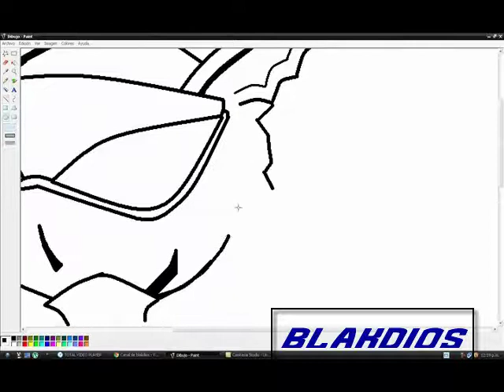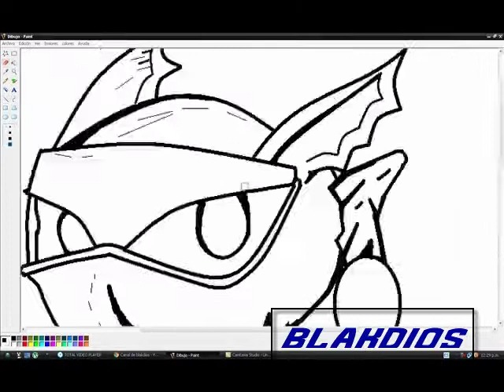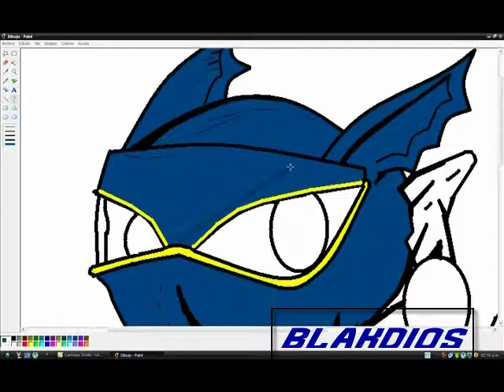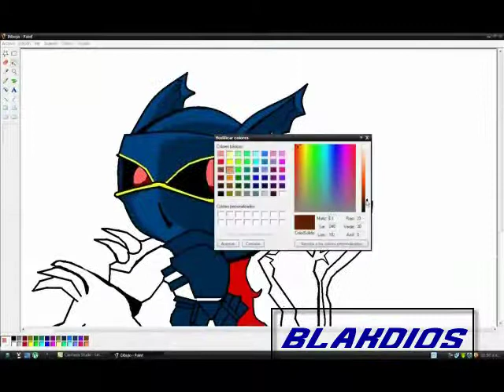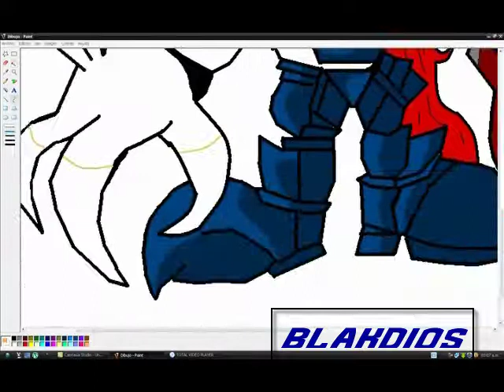dibujando a chibi Nightmare (soul caliburs) en paint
este es el primer speedpaint del año 2012 wiiii
tachan si me quieres contactar este es mi facebook
si no te gusto no hagas nadaaaa xD